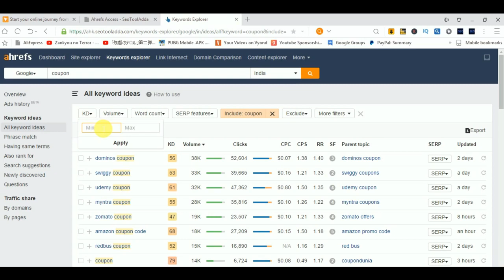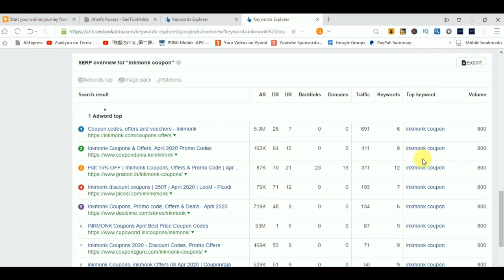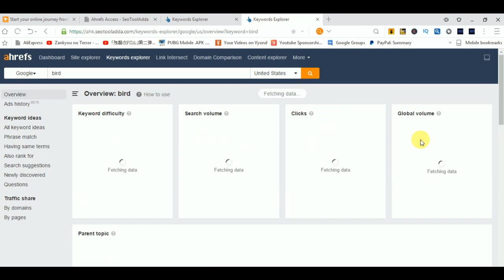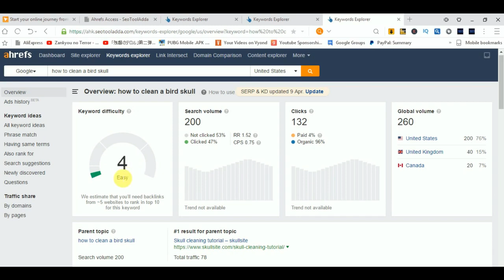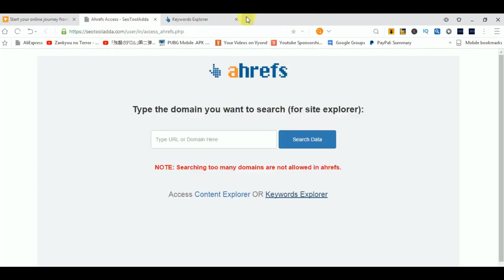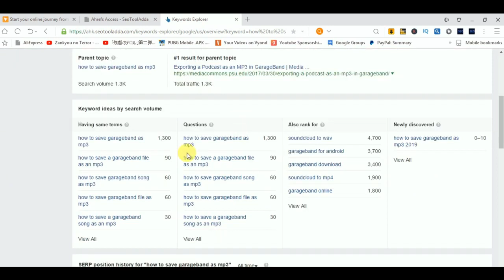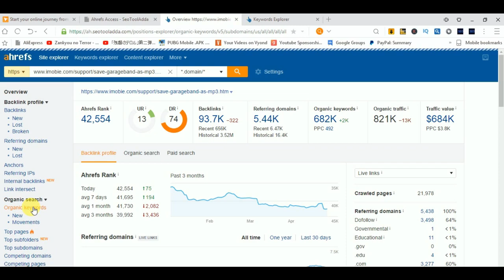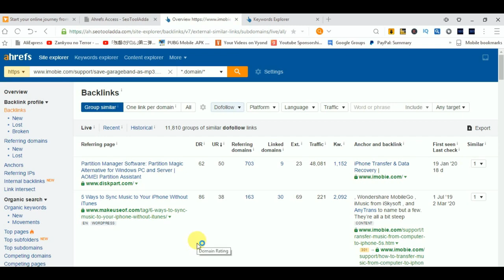Earn 1000$ Monthly With Profitable Niche Keywords In Hindi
In this video, I am explained how to do keyword research for your website and how to get successful in blogging.